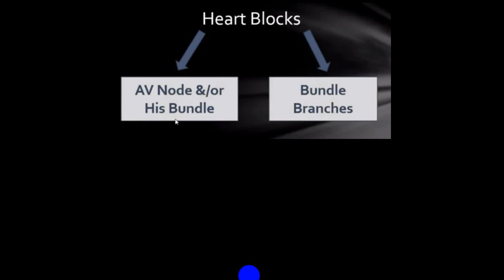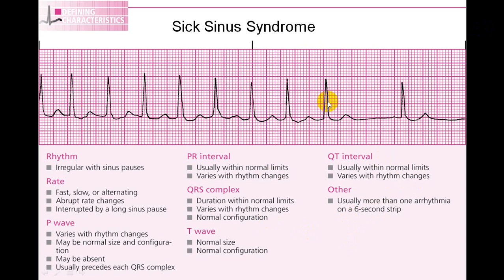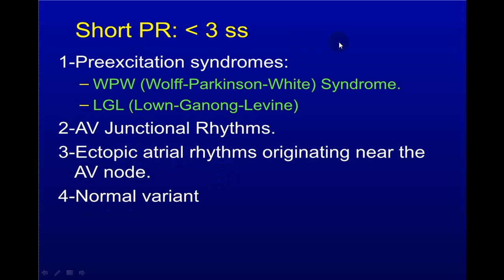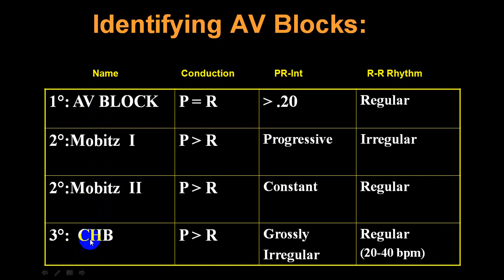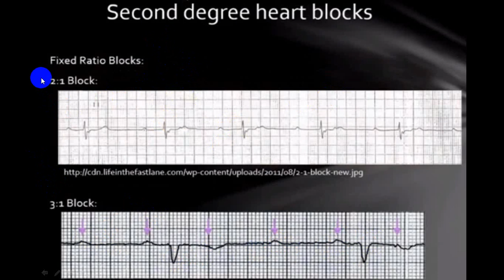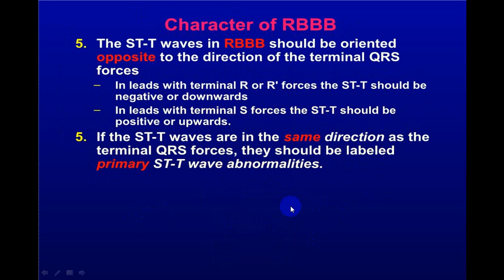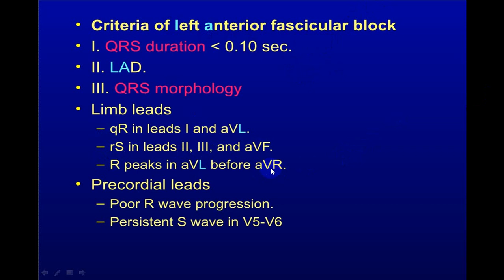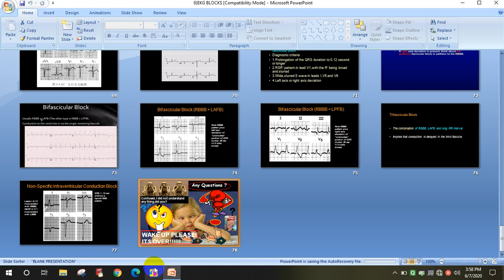EKG CONDUCTION BLOCKS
CONDUCTION DISTURBANCES WILL PRODUCE DIFFERENT TYPES OF BLOCKS.IF YOU CAN IDENTIFY THEM VERY EASILY ON EKG YOU CAN GIVE THEM BEST POSSIBLE TREATMENT.